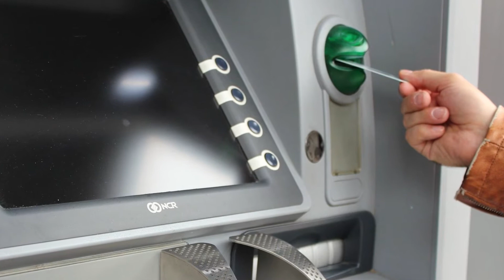Greatest Theft of all Time?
Master Thief - The Sissi Star Diamond Heist
This tells the true story of one of the most audacious diamond heists ever perpetrated.

It should be made into a film and would rival many top films in the genre like the Pink Panther, Oceans 8 etc.

Enjoy life